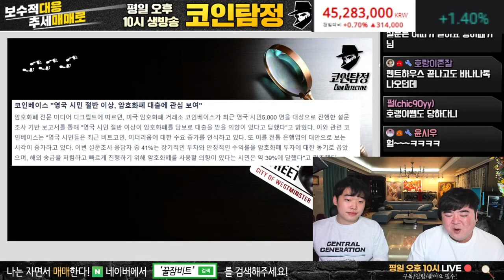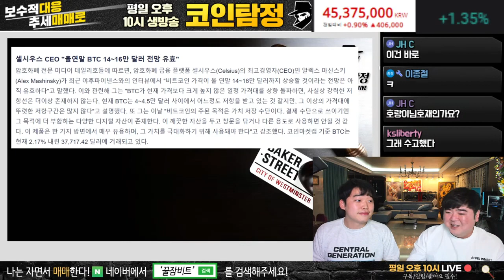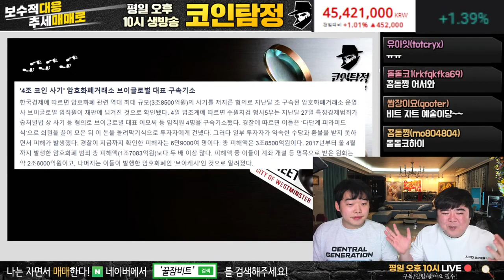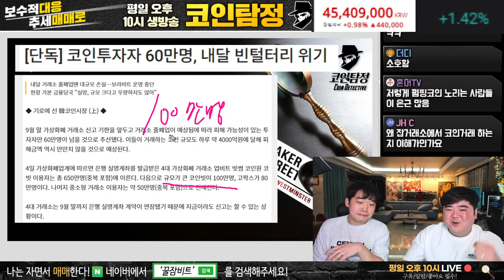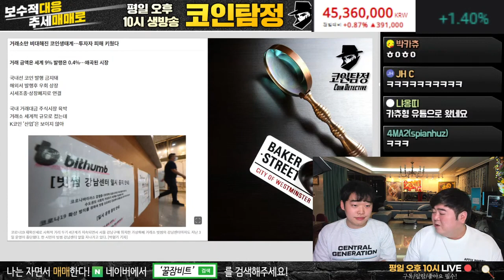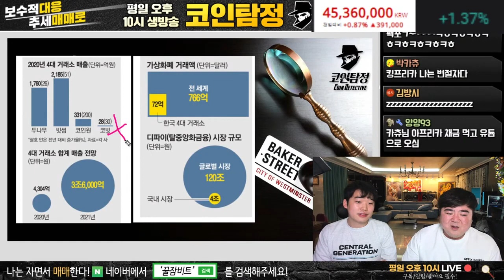코인사기 당하면 우리만 손해 조심하자 !!!